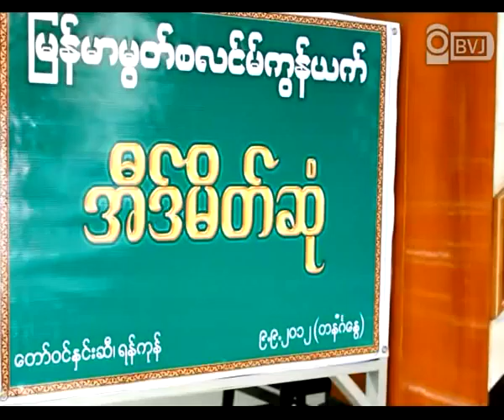အီဒ္မိတ္ဆုံစားပဲြ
မြတ္စလင္မ္ဘာသာ၀င္ေတြရဲ႕ ၀ါကၽြတ္အီဒ္ပဲြေတာ္အထိမ္းအမွတ္ အျဖစ္ ျမန္မာမြတ္စလင္မ္ ကြန္ရက္က က်င္းပတဲ့ အီဒ္မိတ္ဆုံစားပဲြအခမ္းအနားကုိ ရန္ကုန္ၿမဳိ႕ ေတာ္၀င္ႏွင္းဆီ သီရိခန္းမမွာ ၂၀၁၂ ခုႏွစ္ စက္တင္ဘာလ ၉ ရက္ေန႔က က်င္းပခဲ့ပါတယ္။ ဗုဒၶဘာသာ၊ ခရစ္ယာန္၊ ဟိႏၵဴနဲ႔ မြတ္စလင္မ္ဘာသာ၀င္ေတြ စုေပါင္းတက္ေရာက္ ခ်ီးျမွင့္တဲ့ အဲ့ဒီပဲြကုိ ဘာသာႀကီး ေလးမ်ဳိးက ဦးေဆာင္သူေတြနဲ႔ အမ်ဳိးသားဒီမုိကေရစီအဖဲြ႕ခ်ဳပ္ နာယက အဖဲြ႕၀င္ေတြျဖစ္တဲ့ ဦးတင္ဦး၊ ဦး၀င္းတင္၊ ၈၈ မ်ဳိးဆက္ေက်ာင္းသားေခါင္းေဆာင္ ကုိမင္းေဇယ်ာ အပါအ၀င္ လြတ္လပ္ၿငိမ္းခ်မ္း ပန္းရဲ႕လမ္းအဖဲြ႕က ေတးေရးဆရာ ကုိရဲလြင္၊ ေရႊမင္းသားေဖာင္ေဒးရွင္းက ကုိျမတ္သူ၀င္း၊ မဂၤလာေတာင္ညြန္႔ၿမဳိ႕နယ္ ျပည္သူ႕လႊတ္ေတာ္ကုိယ္စားလွယ္ ေဒၚျဖဴျဖဴသင္းနဲ႔ ႏုိင္ငံေရးနဲ႔ လူမႈေရးနယ္ပယ္အသီးသီးက ပုဂၢဳိလ္အသီးသီးေတြ တက္ေရာက္ခဲ့ၾကပါတယ္။